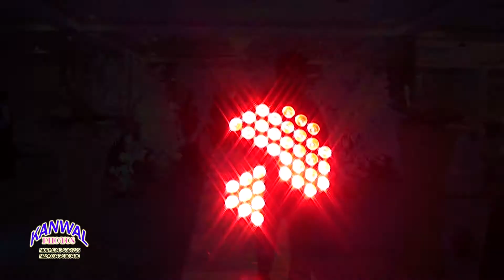kanwal movies sarai alamgir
Raja Asim